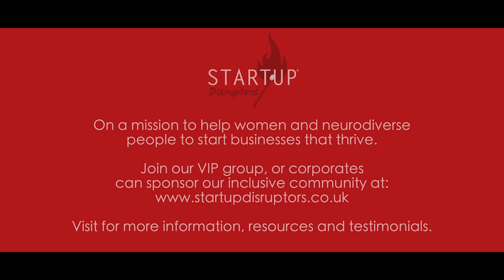Blossom Boutique - StartUp Stories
Meeting Ewa was like a breath of fresh air (no pun intended). Being welcomed into her beautiful flower shop and told about how she became a florist and what she has been through to ensure the survival of her business during the lockdown of 2020 touched home for us. Thank you Ewa for opening up and telling us your story.